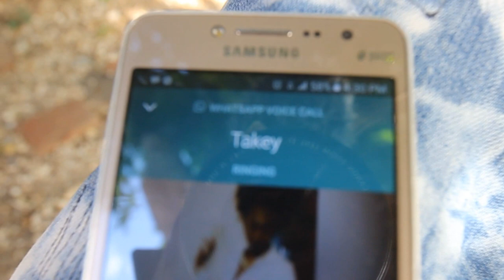PICKING PLUMS WITH NESSA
By sponsoring or donating to Loveindehouse. you're helping us show to the world
That Trinidad and Tobago is the most loving twin Island in the World

You can donate to us 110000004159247 Royal Bank Trinidad and Tobago

INTRO MUSIC MIX FROM By Stephen Sampson